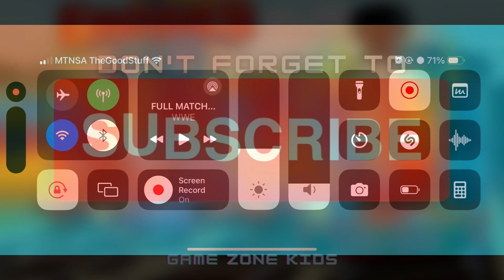Shipwreck Adventure | Thomas and Friends Mini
Ahoy, mateys! Join GAME ZONE KIDS in the thrilling "Shipwreck Adventure" as we set sail with Thomas & Friends Minis in a pirate's paradise! 🚢🏴‍☠️ This exciting track unfolds in a captivating shipwreck cove filled with towering pirate ships, smaller boats, and daring ramps for an unforgettable high-seas journey.

🌊🚂 What Awaits in Shipwreck Cove? 🚂🌊
Embark on a swashbuckling adventure as Thomas and his pals navigate the treacherous yet thrilling Shipwreck Cove. Witness the grandeur of pirate ships, explore smaller boats, and conquer exciting ramps that add an extra dose of excitement to this nautical escapade.